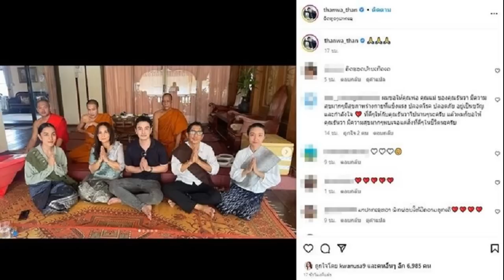ดูชัดๆ เปิดข้อตกลงการหย่า 'หนิง จิน' เผยสาเหตุทำไมให้แค่ 10 ล้านบาท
ดูชัดๆ เปิดสัญญาข้อตกลงการหย่า ‘หนิง-จิน’ ที่มีการเซ็นไว้แล้ว แต่ยังไม่ได้จดทะเบียนหย่า เผยสาเหตุทำไม ‘จิน’ ให้แค่ 10 ล้านบาท

ถูกจับตามองไปทั้งโซเชียล กับเรื่องราวของคู่สามีภรรยา “หนิง ปณิตา” กับ “จิน จรินทร์ ธรรมวัฒนะ” หลังก่อนหน้านี้ หนิง ออกมาเปิดใจว่า ขอจบความสัมพันธ์สามีภรรยากับสามี “จิน” เหลือเพียงพ่อกับแม่ที่ดีให้กับลูกสาว “น้องณิริน” แต่ยังไม่ได้จดทะเบียนหย่าอย่างเป็นทางการ
ล่าสุด (27 เมษายน 2566) ข่าวบันเทิงช่อง 8 ออกมาเปิดข้อตกลง ‘หนิง-จิน’ ก่อนหย่า โดยข้อตกลงนี้มีทั้งหมด 6 ข้อ คือ ข้อ1 ถ้าหย่า หนิงจะได้รถ บ้านพร้อมที่ดินและที่อยู่ ข้อ2 จินจะออกไปเอง แต่ยังมีสิทธิในบ้านหลังนี้และขอเจอลูกได้ตามปกติ ข้อ3 เราทั้งคู่จะเป็นพ่อแม่ที่ดีของลูก ไม่ทำการว่าร้ายอีกฝ่ายให้คนเข้าใจผิด
ส่วนข้อ4 ห้ามทำการล่วงเกินซึ่งกันและกัน ไม่ว่าทางกายหรือวาจา ข้อ5 ต้องรับผิดชอบค่าครองชีพในการดำรงชีวิต ค่าเรียน ทำกิจกรรม และค่าใช้จ่ายในบ้าน และข้อ6 จินตกลงจะโอนทรัพย์ทั้งหมดของตัวเองให้ ณิริน เมื่อถึงแก่มรณกรรม

แถม พิธีกรรายการ ยังเผยอีกว่า ข้อตกลงการหย่านี้ไม่ได้เป็นสิ่งที่หนิงโอเค แต่เป็นสิ่งที่พี่จินเสนอและขอหย่าเอง ซึ่งทั้งหนิงและจินได้มีการเซ็นข้อตกลงนี้กันแล้ว รวมทั้งหมดประมาณ 10 ล้านบาท แต่ตอนนี้ หนิง กับ จิน ยังไม่ได้หย่ากันอย่างเป็นทางการ
ส่วนเรื่องที่หลายคนสงสัยว่าจินรวยเป็น 10,000 ล้านนั้นทำไมให้แค่ 10 ล้าน ด้าน พิธีกร เผยว่า พี่จินไม่ได้รวย ส่วนมากเงิน ตลาด จะเป็นของคุณพ่อของจินหมดเลย
ขอบคุณรายการ ข่าวบันเทิงช่อง8ะเ